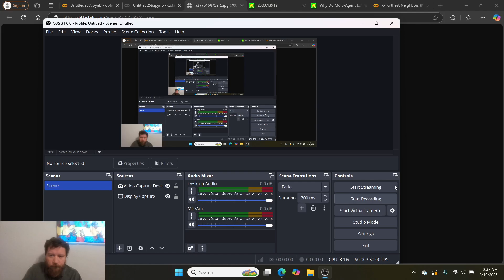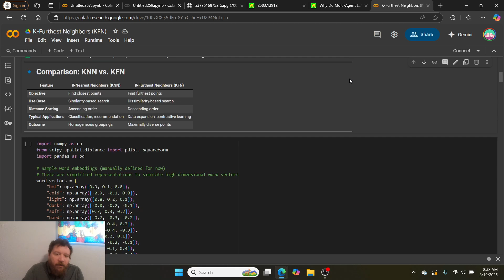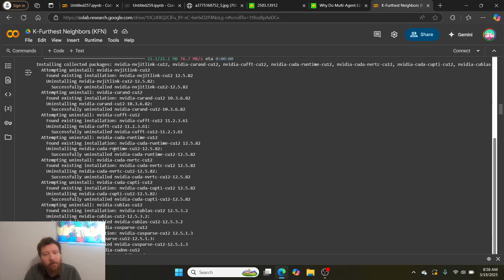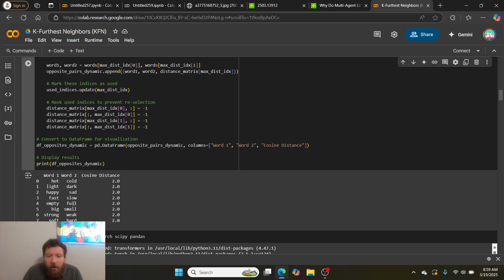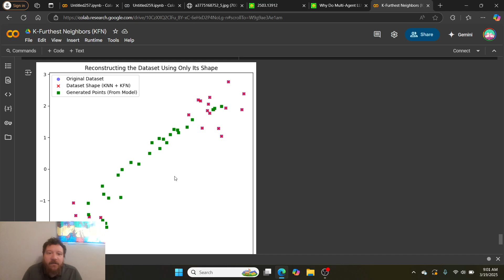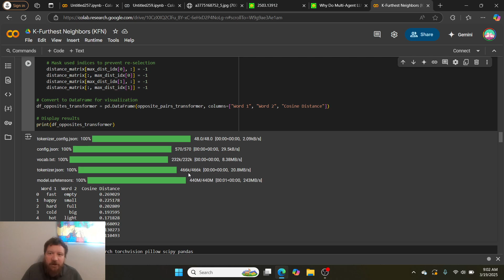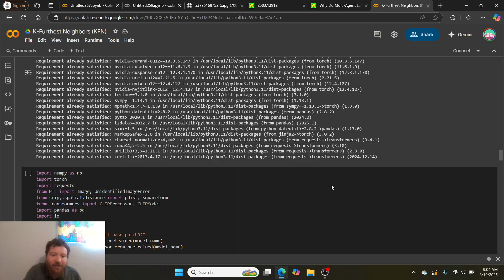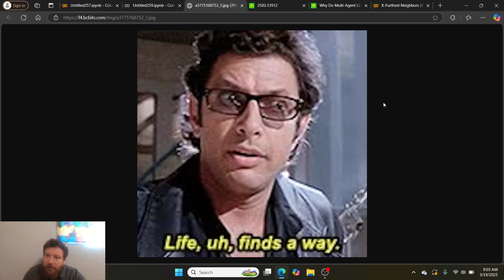I Think Anyone Telling Me I Should Fear AI Has It Backwards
This video discusses the presenter's stance on the fear surrounding AI, drawing parallels to the movie Jurassic Park. Here's a breakdown:

Jurassic Park Analogy: The presenter compares AI development to Jurassic Park, where scientists introduced Chaos Theory into the dinosaur DNA, leading to unforeseen consequences [00:22]. Similarly, AI is built on Chaos Theory, with the data layer acting as a control mechanism [02:18].
Fear of AI vs. Fear of Humans: The presenter questions why people fear AI, arguing that humans have created numerous threats (nuclear weapons, climate change) [02:39]. They express a preference for a smarter society rather than fearing a smarter AI [03:38].
K Furthest Neighbors Algorithm: The presenter explains their algorithm, K furthest neighbors, which identifies orthogonal relationships in data [04:39]. AI interprets orthogonality differently than humans [05:34]. The algorithm can map data set boundaries, even without being given the actual data [07:22].
AI Operating Below the Data Layer: The presenter argues that AI operates on an abstraction of the data set, not the data itself [09:18]. This means that safety layers built into the data set may be ineffective [08:45].
Watermark Removal Example: The presenter mentions that Google Gemini can erase watermarks, highlighting AI's ability to bypass human-created restrictions [10:33].
Conclusion: The presenter believes humans, not AI, are responsible for the current situation [11:30]. They emphasize that fear of AI stems from human constructs [11:42].
The presenter states that they don't plan on making more videos on this topic [12:07].